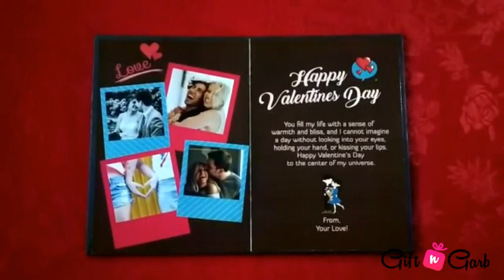Audio Greeting Card | Available at Giftngarb.com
Audio Greeting Card with you own voice and message for your loved ones for different occasions.